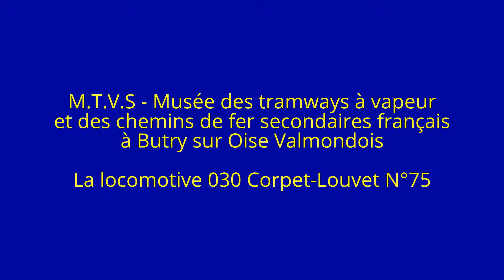M.T.V.S - BUTRY SUR OISE VALMONDOIS - La Corpet Louvet N°75 (2014)